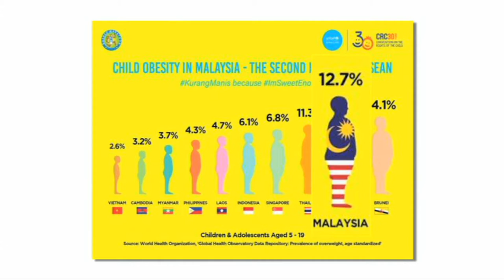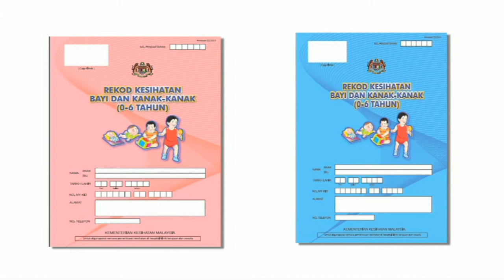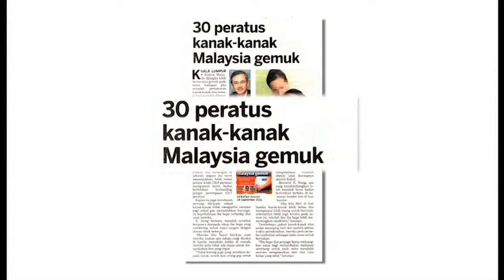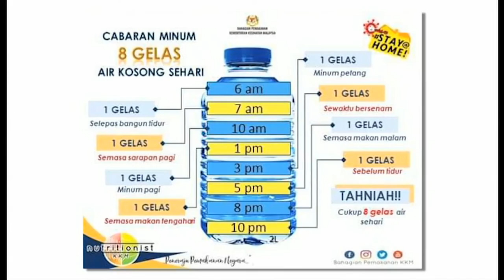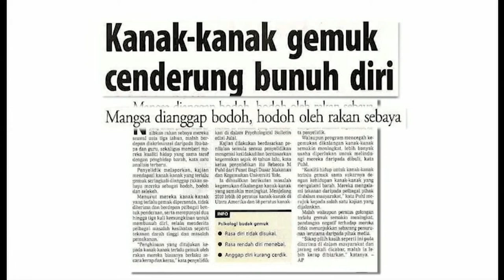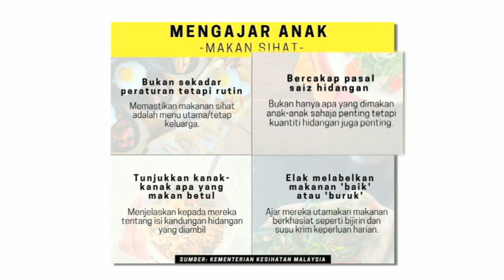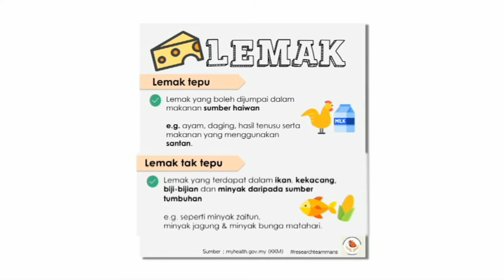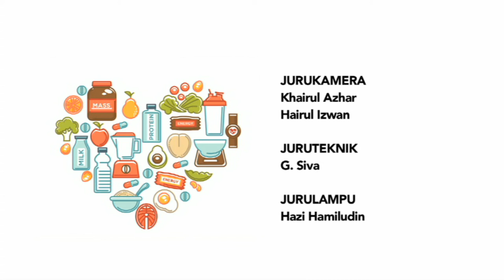DidikTV Diet Dan Nutrisi Bersama Syaza Lyana Ep1